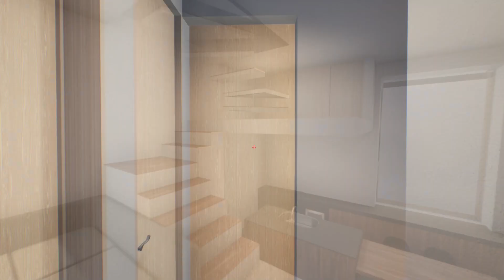Unreal Engineでの設計スタディ / 蘆田暢人建築設計事務所による、東京の住宅「世田谷の浮居」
蘆田暢人建築設計事務所による、東京の住宅「世田谷の浮居」
水害被害を受けた敷地に建つ建築で、対策として居住空間を約1m浮かせ接地面積を減らすよう計画、内部では4層続く階段ヴォイドが生む垂直の奥行きにより現代都市住宅の原型を模索。
全ての写真はこちらから
Ashida Architect & Associates designed a house in Tokyo, Japan.
The building is located on a site that was damaged by flooding. As a countermeasure, the architects decided to float the living space by about one metre to reduce the ground surface area. Inside, the vertical depth of the four-storey stair void is a prototype for contemporary urban housing.